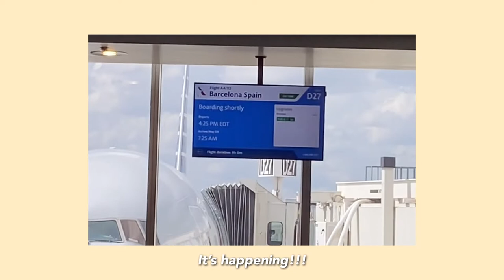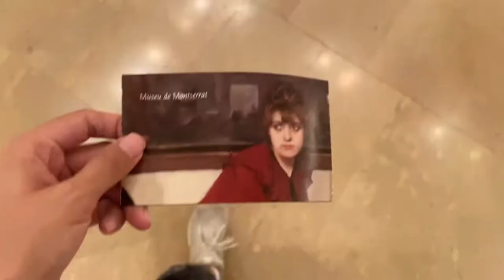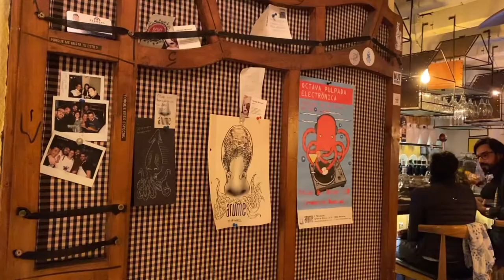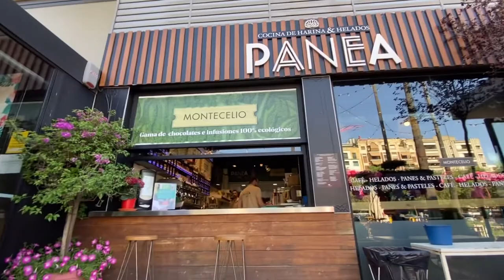summer in spain vlog | Barcelona→ Granada→ Cordoba→ Seville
For my last summer break ever, I traveled throughout Spain – Barcelona, Granada, Cordoba and Seville (Granada and Seville were my faves!!) It’s so pretty there in the summer :’) So grateful I get to explore all these new places now that the world’s opening up again!